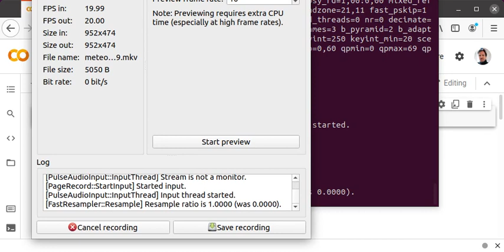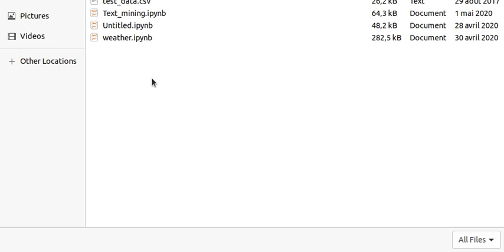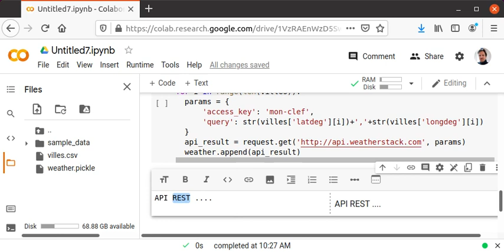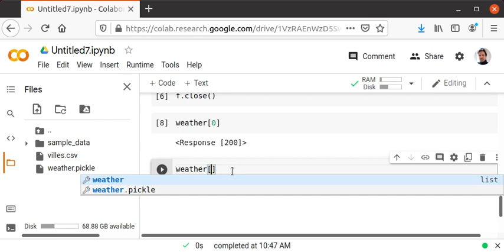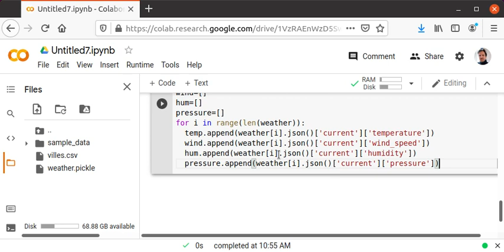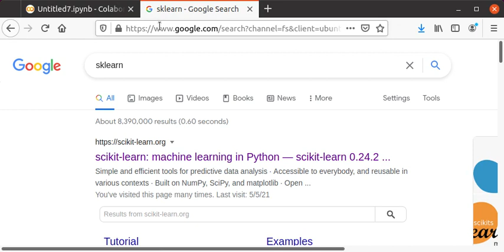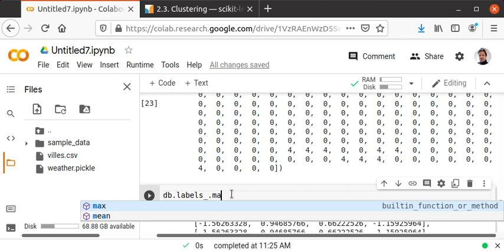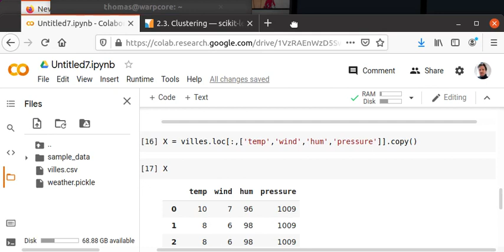11 Cours "Machine Learning" - from zero to hero - REST APIs, Clustering et DBSCAN pratique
Cours 11 Intro DBSCAN - REST APIs, Clustering et DBSCAN pratique avec les données météorologiques Françaises.